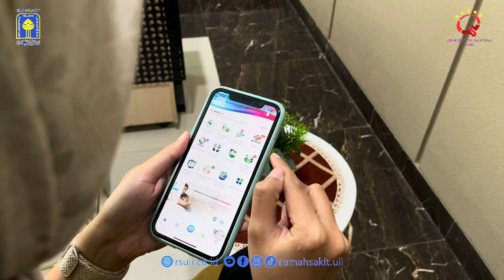Satu Langkah Lebih Cepat, Mudah dan nyaman dengan MJKN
BagimanaAlur pendaftaran MJKN di RS UII, yuk simak untuk caranya !

Rumah Sakit UII Official Facebook Page

 / rumah.s.uii

Rumah Sakit UII Official IG

 / rumahsakit.uii